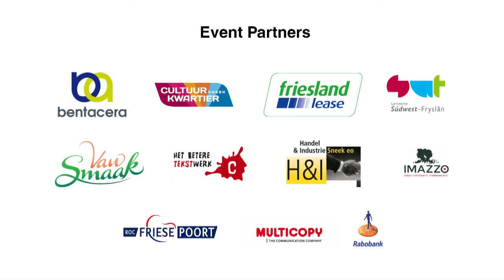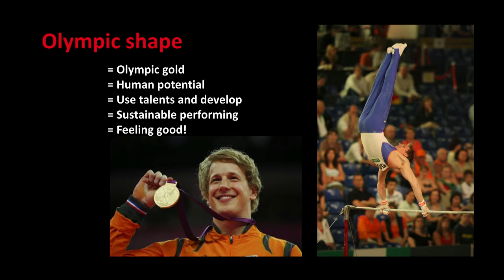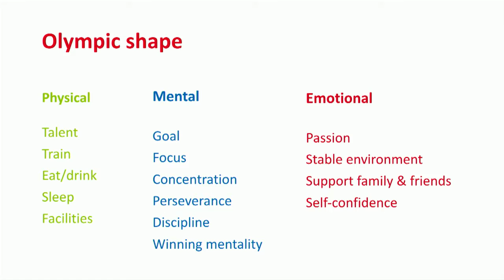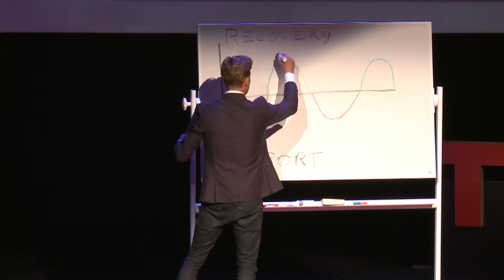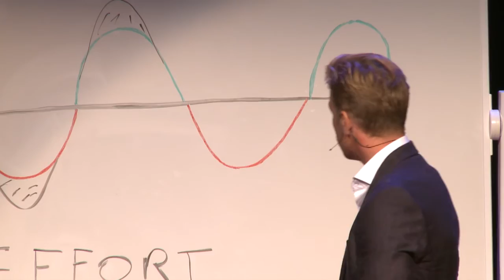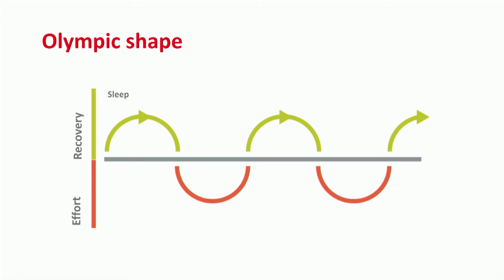Olympic shape! | Herre Zonderland | TEDxFryslân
The more you know about how you function both physically and mentally, the easier you will be able to find the balance between working hard and recovering fast. It’s all based on the premise that you are and will remain vital, so you can deliver the right performances and reach your goals. Herre knows better than anyone how to keep his body and mind in top condition every day. “It’s the benefit of fifteen years of high level gymnastics.”
He wants to share this knowledge with you. His talk goes beyond sleeping well, eating healthy and getting enough exercise.
We know all about that, already... How much further Herre goes? Well, get your six-packs ready, because you ́re going to find out if you’re in Olympic shape, or not...

My name is Herre Zonderland, I am 33 years old and live in Lemmer. I’m a former top athlete in gymnastics and quitted my career in 2009. I was Dutch champion in the all-around in 2003 and participated at 7 European Championships and 5 World Championships between 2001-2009. Nowadays I translate my top sports experience into the business world. What can we learn from top athletes which benefits in business? As a top athlete I had a structured life and was very serious in becoming a better gymnast every day. After my gymnasticslife I had to find a new balance in my life. The balance between efforts and recovery of it and making choices to do or don’t. And for what? To reach my potential in my “new” life. To develop my talents and skills. To inspire people and make them aware of their energy level and performing every day at a sustainable base. And last but not least to develop myself  as a person.